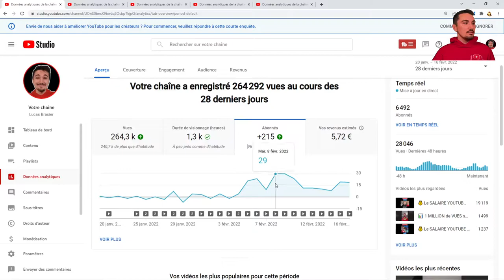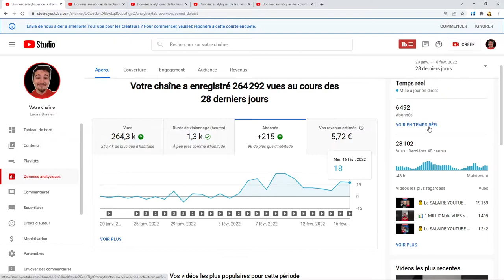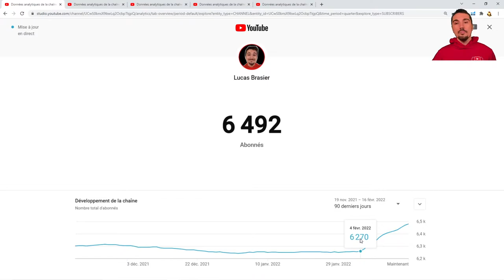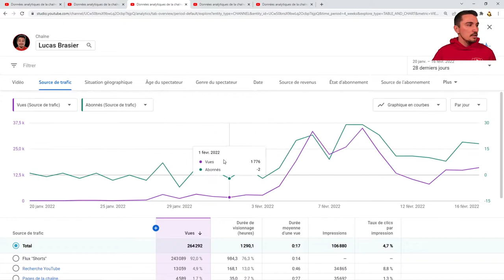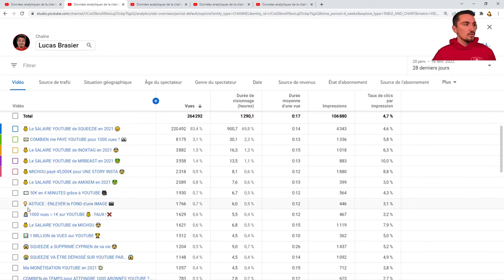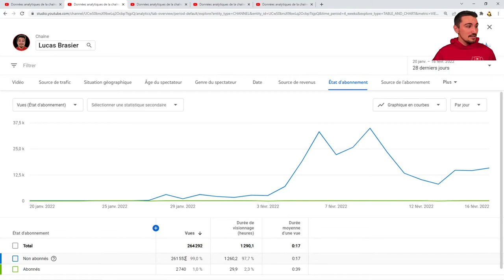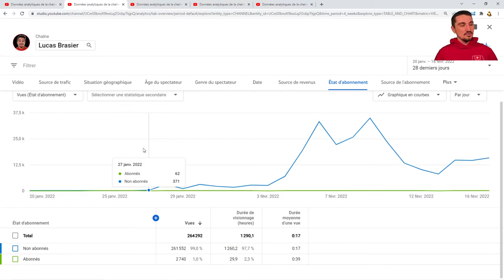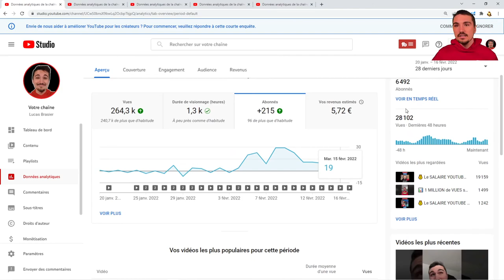📈 De 200 à 20 000 VUES par JOUR : mon expérience avec YouTube Shorts 📱